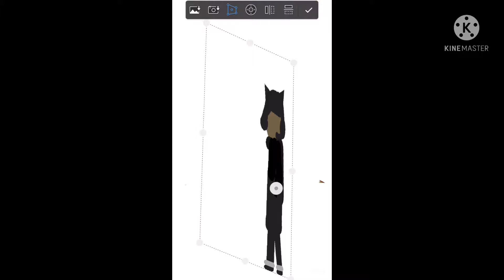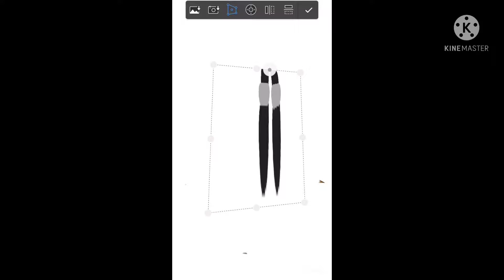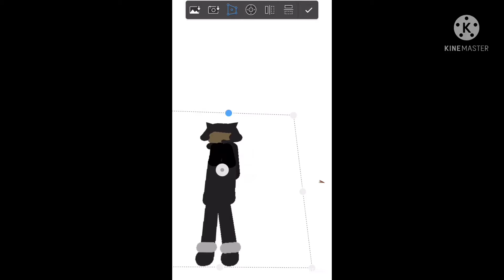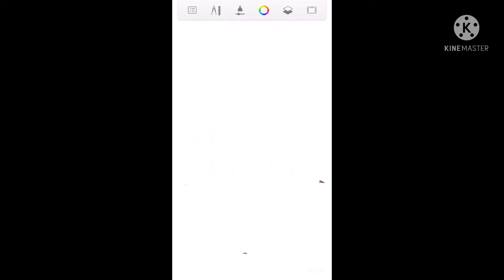D A N C E